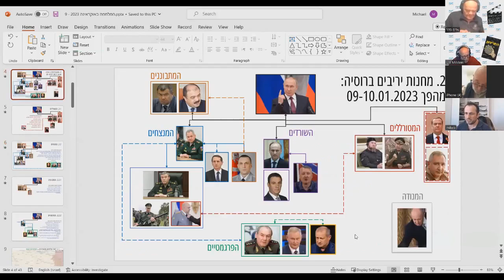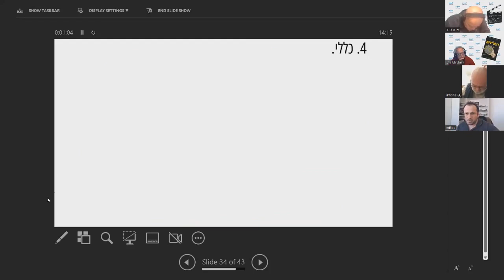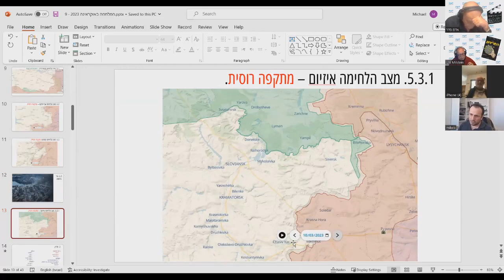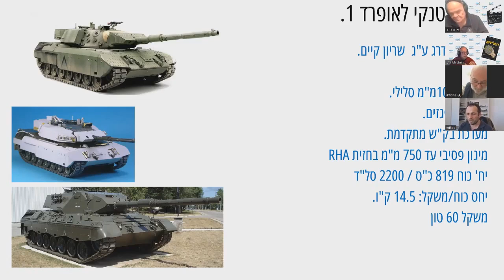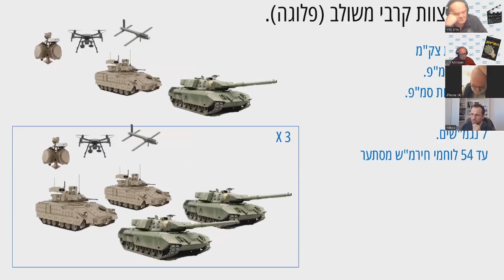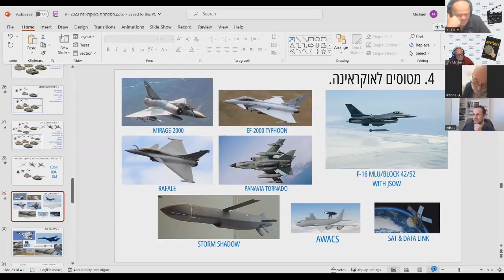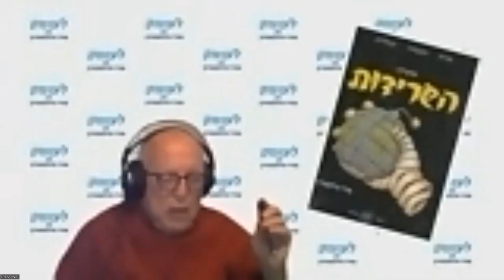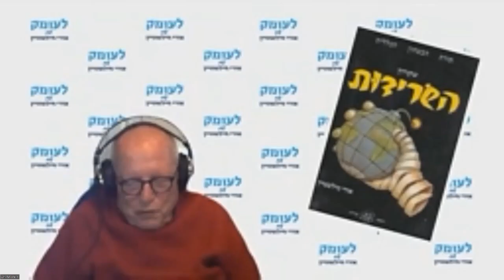מאבקים בצמרת הרוסית – לא מספקים פגזים ל"כוח וגנר" של פריגוז'ין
חלק שלושה-עשר בשיחות עומק על מלחמת רוסיה–אוקראינה, משמעויותיה והשלכותיה, עם מהנדס אמצעי לחימה, יליד ברית המועצות, מיכאל; בהשתתפות קצין הארטילריה והפעיל הפוליטי, אדם פדר; חוקר הוויית הצבא והמלחמה, עורך לשעבר של כתב העת של צה"ל "מערכות", אביתר בן צדף, בהנחייתי. בחלק זה ניתחנו את תוצאות המהפך בניהול המלחמה באוקראינה שעבר מפוטין לגנרלים העומדים בראש המטכ"ל הרוסי; את המאבקים בצמרת הרוסית; את הדחת הבעלים של "כוח וגנר" ומקורבו של פוטין, יבגני פריגוז'ין, מן הצמרת; ואת העובדה שאין מספקים פגזים ל"כוח וגנר" של פריגוז'ין.

ניתוח של הוויית הצבא והמלחמה במציאות, בהיסטוריה הכללית ובהיסטוריה של עם ישראל ואבני היסוד של תופעת הלוחמה הפסיכולוגית, אפשר לקבל בתיאוֹריָה הביטחונית שפיתחתי ופרסמתי בספרִי "תורת הביטחון הכללית – עקרון השׂרידוּת", ובספרִי "גלגל המנוף של ההיסטוריה – התגבשות הציונות האסטרטגית של ז'בוטינסקי", ובכרך הראשון של סדרת ספָרַי "בשדות הקרב של מלחמת העצמאות": "בן-גוריון – פוליטיקה ואסטרטגיה", ובספר המחקר של הפורום לאִזרוח תחקירי קרבות והפקת לקחים על מלחמת יום הכיפורים: "ניצחון בסבירות נמוכה". כל מי שמעוניין לרכוש את הספרים, יפנה להוצאת "שׂרידוּת":